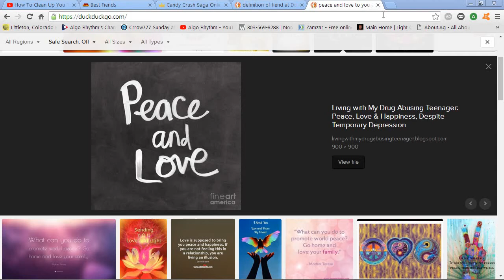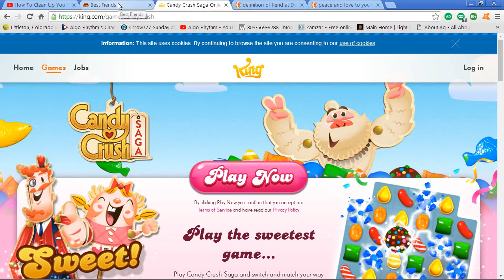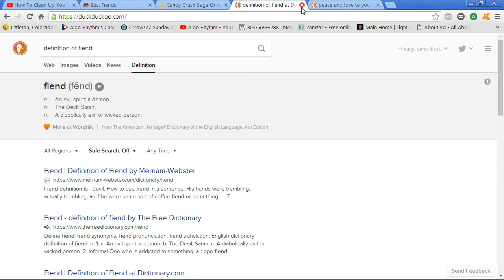Urgent Warning Guard Your Mind! - Best Fiends is not your Friend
As the social conditioning continues, position yourself in the best place at all times. Love, be kind to your loved ones and always know there is a trickster who wants your soul. Seriously not kiddin about that one.